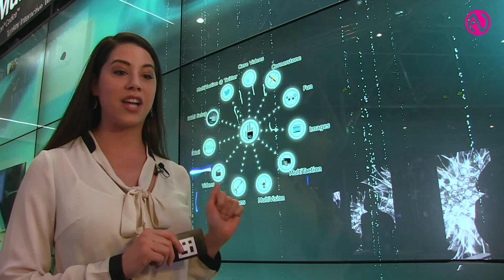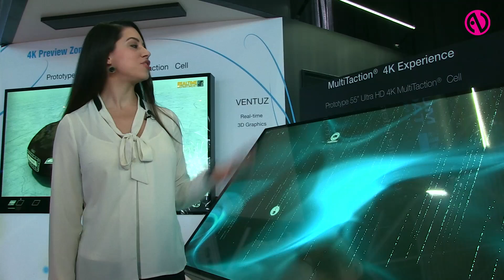MultiTaction demos 4K prototypes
Jen Rees takes us through MultiTaction products on show at ISE 2014, including the iWall interactive wall and 55" and 84" 4K prototypes.